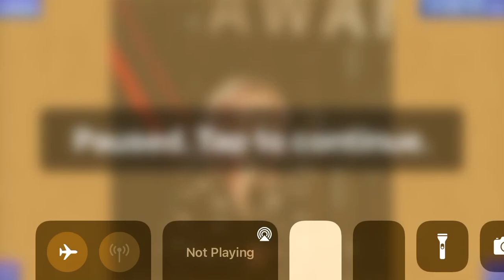Playing Halsey Puzzle 9/80